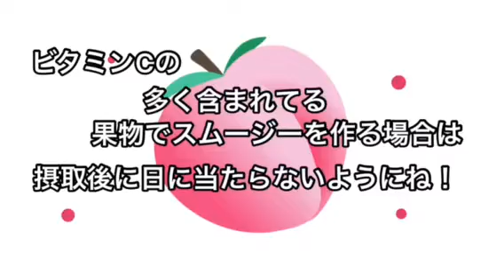イタリア日差しに負けないスムージー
日本の材料でも簡単に作れるスムージーを５歳の娘と作りました。